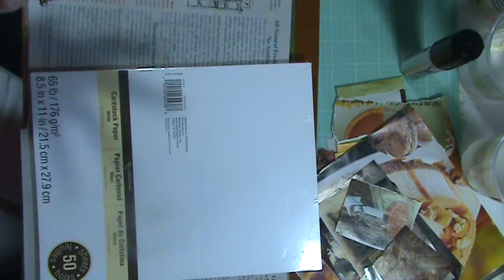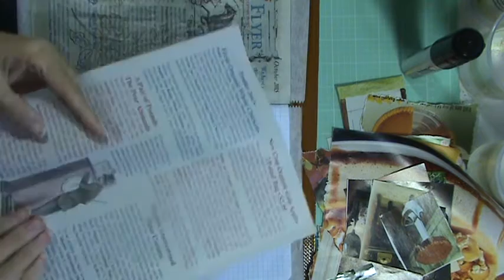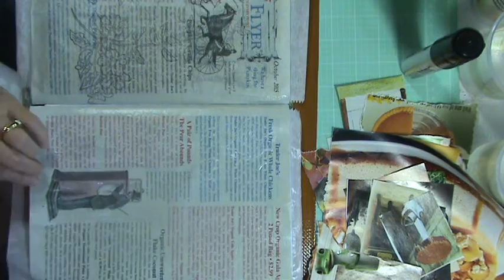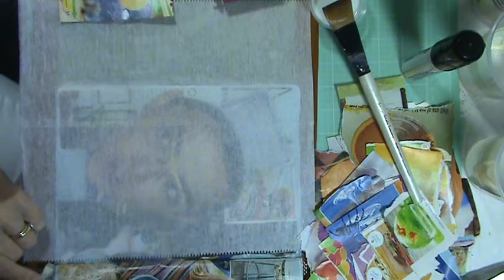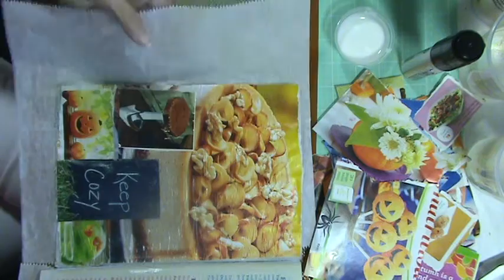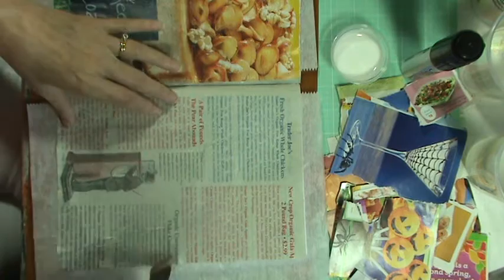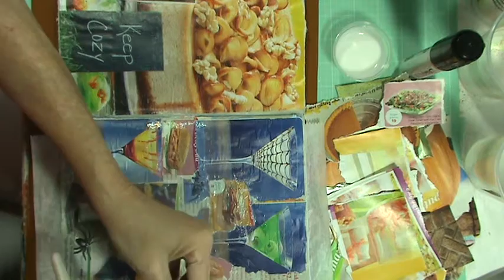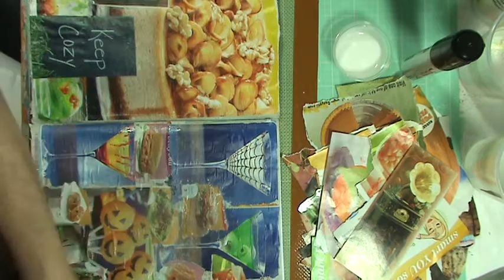COLLAGE CHALLENGE FOR ILENE